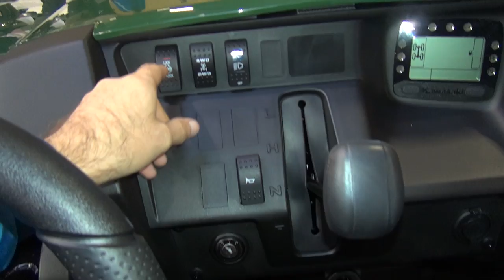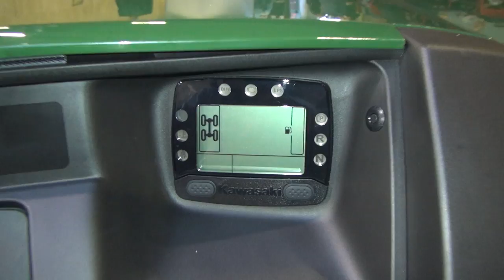Kawasaki Mule PRO-MX (2019) Exterior and Interior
2019 Kawasaki Mule PRO-MX all-terrain vehicle seen from outside and inside. The vehicle has single-cylinder, 4-stroke, liquid cooled, 695 ccm engine, 45 hp at 6000 rpm. Fuel injection. Load capacity 317 kg. Towing capacity 680 kg. Weight 719 kg. Fuel tank 36 liters. Not street legal. Price is 11599 EUR.

The vehicle was shown at Paris Motor Show 2018.